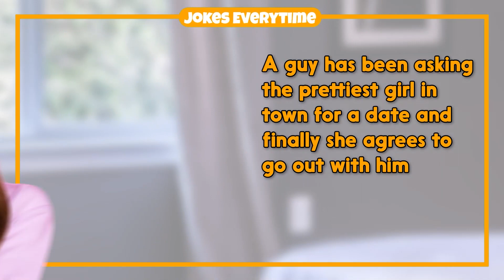Dirty Joke – Wife Don't Allow Me to Drink With The Boys | Jokes EveryTime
0:00 - Intro
0:06 - The Joke
2:54 - More Jokes